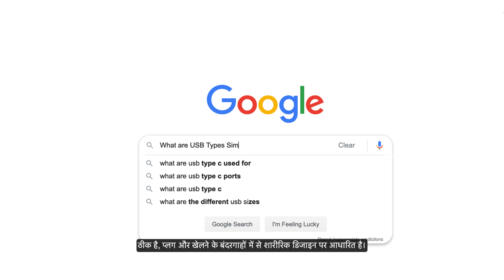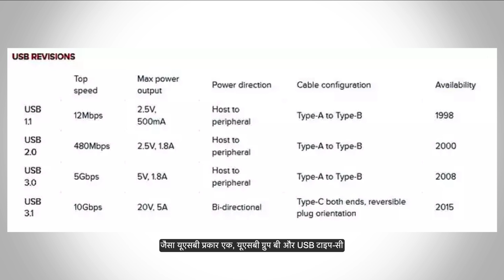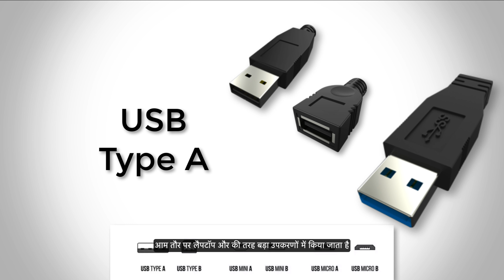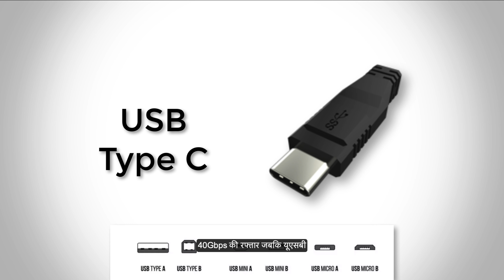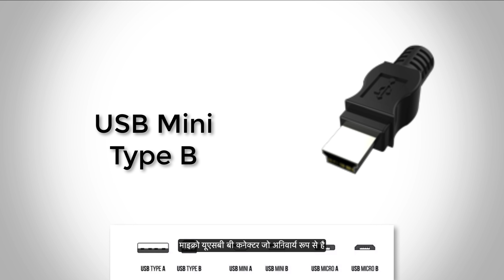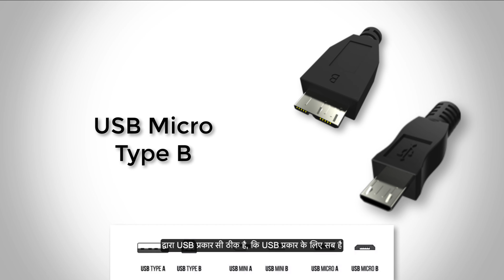USB Types Explained in Hindi - What are different types of USB Simply Explained in Hindi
This video answers all questions related to USB Standards like What is USB types i.e. What is USB Type C, Can I use USB type C with USB Type-A, What is USB type A, USB Type B Explained, What is USB type B, etc. This video explains various USB types - Different types of USB i.e. USB Type A, USB Type B, USB Type C, and Thunderbolt. This video is an animated video that explains USB Standards in Hindi.

Index
0:00 Introduction To the Video
0:19 Different Types of USB and Standards
1:40 USB Keyterms i.e. What is USB Host, USB Receptor and USB port
1:45 USB Host Explained
2:01 What is USB Type A
2:39 What is USB Type B
3:04 What is USB Type C
4:20 What is USB Mini Type B
4:47 What is USB Micro Type B